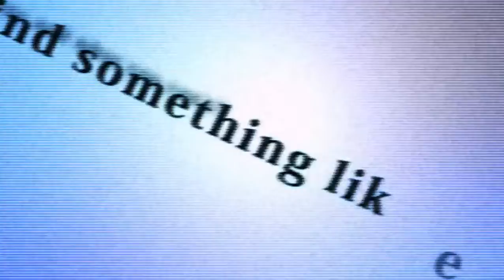【Opening】 WAS The Hourglass of Lepidoptera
This is opening of  WAS  The Hourglass of Lepidoptera.
it's a good story but the character voice isn't always heard. the character voice appear when the first meet and when there's a CG.